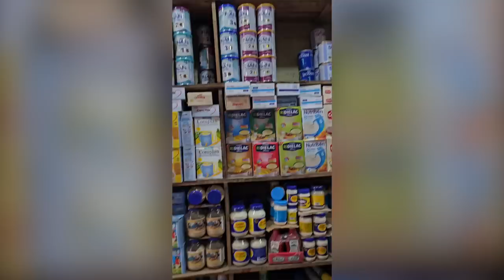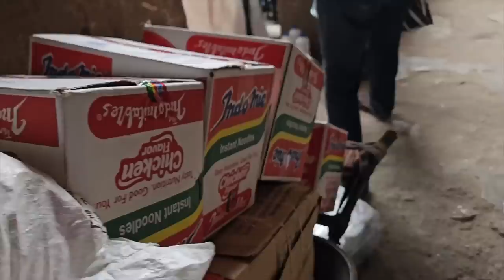NEVER AGAIN! I was CHEATED in the market while bulk shopping for my family.